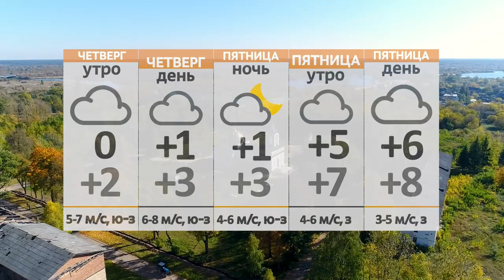Новости 10 11 21